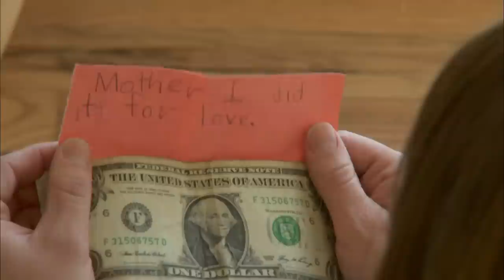4305 - Love Gives Life - Music and the Spoken Word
Spoken Word from Sunday, March 18, 2012

Love Gives Life
Lloyd D. Newell

What if we were willing to reach out in love and kindness without expecting anything in return? What if love, the universal language, inspired our words and actions?

A boy named Danny felt the power of such love when he found his mother's best shoes caked with mud after a rainstorm. Without telling her, Danny cleaned and polished his mother's shoes until they shined like new. Imagine how happy she was when she saw her newly polished shoes! She wanted to do something to thank her son, so she reached in her purse and gave him some money.

A short time later, when Danny's mother put her shoes on, she felt something in the toe of one of them. She took the shoe off, reached inside, and found the money she had given Danny, wrapped in a small note that said, "Mother, I did it for love."  True love was the inspiration behind his kindness.

Such love gives meaning and purpose to life. The language of the people of Tahiti expresses this truth beautifully. Tahitians greet each other with the phrase ia ora na, which literally means "life to you" or "that you might live." A visitor to Tahiti, after experiencing this greeting, observed, "We are either giving life or taking life from each other as we move forward on our way. Harsh words take life away from the one who receives them and even from the one who utters them. But words spoken in love give life."2

The note Danny put in his mother's shoes, like the greeting of the people of Tahiti, reminds us to strive to reach out in love, to speak with love, to do it for love. Truly, words and actions inspired by love give life.